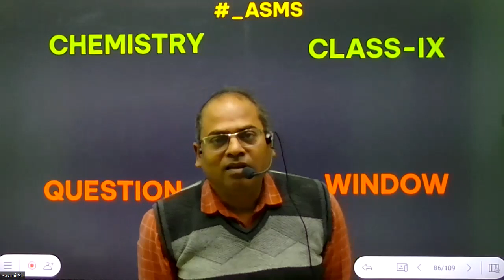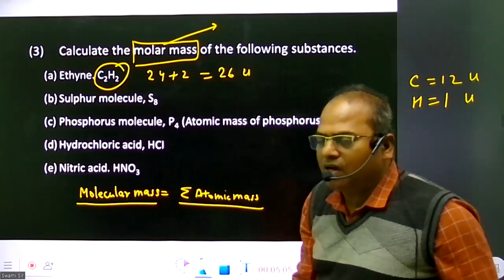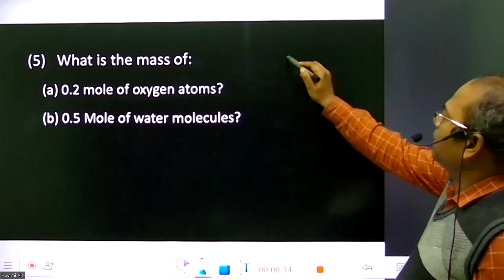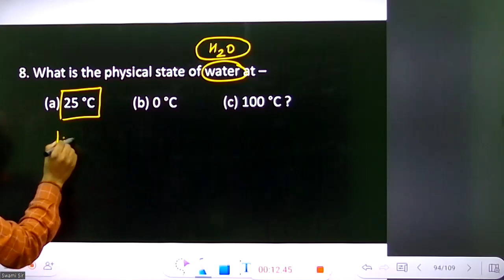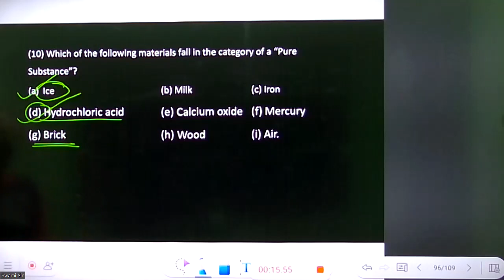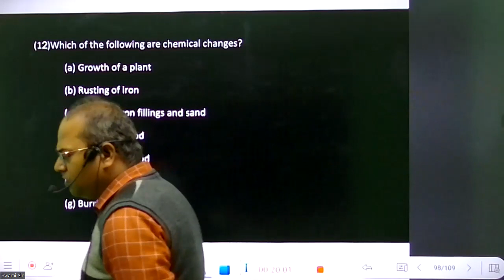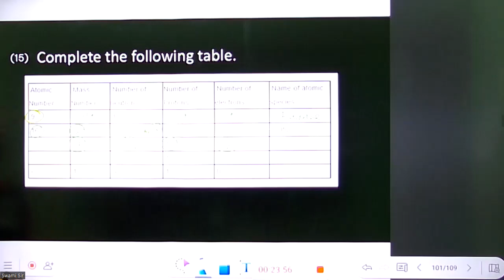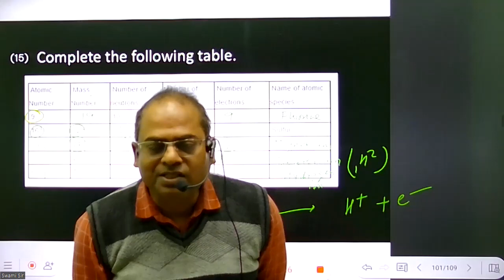CLASS IX || SCIENCE || EPISODE :- 53 | QUESTION ANSWER WINDOW || @CreatorsSuper30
आप सभी मित्रों और भाइयों को  @CreatorsSuper30  परिवार में शामिल होने के लिए दिल से बहुत - बहुत अभिनंदन करता हूँ । यह @CreatorsSuper30  चैनल लगातार यह प्रयास कर रहा है कि आपको बोर्ड परीक्षा में एक सफल STUDENTS बनाया जाए , मैं आशा करता हूँ कि मेरा यह प्रयास आप सभी के जीवन में एक महत्वपूर्ण बदलाव लाएगा । आपके प्यार और विश्वास को ही मैं अपनी ताकत मानता हूँ ।।
आप सभी का अपना चैनल @CreatorsSuper30  |